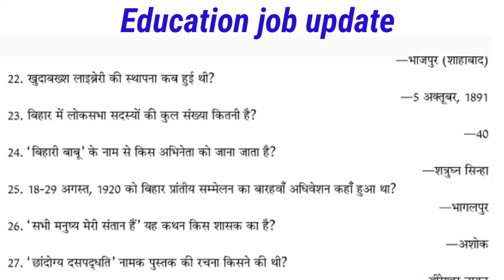bihar D.El.Ed 50 mahatvpurn question बिहार d.el.ed 50 क्वेश्चन Bihar D.el.ed Question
bihar d.el.ed question